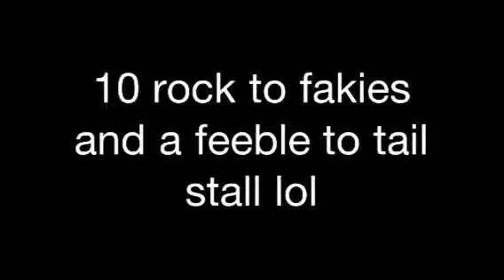Random skate session/ video lol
Haha kinda random and boring lol it's just 10 rock to fakies and a feeble to tail stall lol